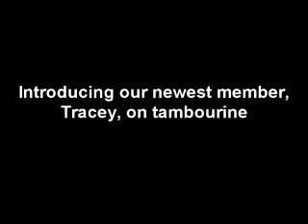Exigent playing Enter Sandman & Sex is on fire. Oh yes!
Suffolks favourite rock 'n pop band play at The Grapes, Bury, and the North Street Tavern, Sudbury. On different nights, obviously - or is there an Exigent tribute band?.